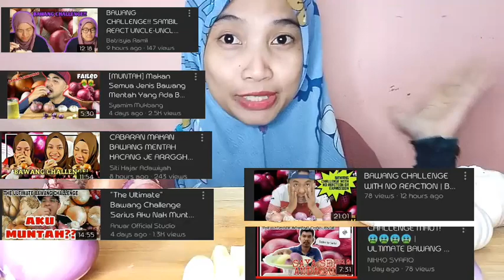BAWANG CHALLENGE!!!!arg....Muntah!!! let's do together @shahirazlan @Dya Channel @Shahrul Rezqman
Hai and Assalamualaikum

meh tgk kita sahut cabaran @asrul pala, terbaik lah cabaran ni 😁😁😁